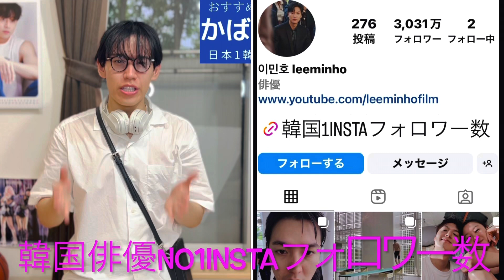【共演者キラー💗】韓国俳優NO1インスタグラマーのイ・ミンホの過去を調べたら壮絶すぎて泣いた😭10分で分かるイミンホの全て🔥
僕の他おすすめのYouTubeもよかったら見てください🙇‍♂️❤️

【わかっていても】もはや付き合ってる⁉️話題の2人のキスシーン💋が人気🔥

日本一韓ドラ🇰🇷好きなモデル
【かばチャンネル】です❣️

ファッションモデルや俳優としての経験を活かして、皆に分かりやすくオススメします。
おうち時間が必ず楽しくなる
120%ハマる韓国ドラマを厳選！！

① 初めての方
② 見やすい韓国ドラマを求めてる方
③ 最新韓ドラ探してる方
必見！！！

▶︎ 韓ドラ専門の記事を書いてます🇰🇷
▶︎ 2020年07月から韓国ドラマを見て現在８５作品目。
韓国ドラマ紹介の投稿では平均で
１０万インプレッションを獲得。
今後の目標は、
フォロワーさんと一緒に韓国ドラマロケ地巡りや新大久保で韓国ショッピング、韓国料理を食べるオフ会を開催することです❣️🙇‍♂️✨

🏢キム秘書はいったいなぜ？

▼ファンレターお送り先
〒158-0087
東京都世田谷区玉堤1-20-12ドラマージュ103号
aimsproduction
樺澤 隆裕宛

▼お仕事はコチラ
エスアイ株式会社
AIMS PRODUCTION

▼所属モデルエージェンシー
AIMS PRODUCTION⬇️⬇️

サイコだけど大丈夫